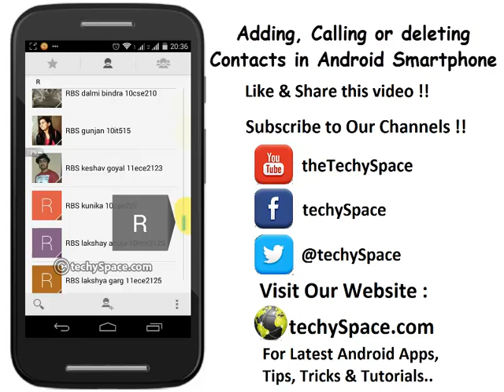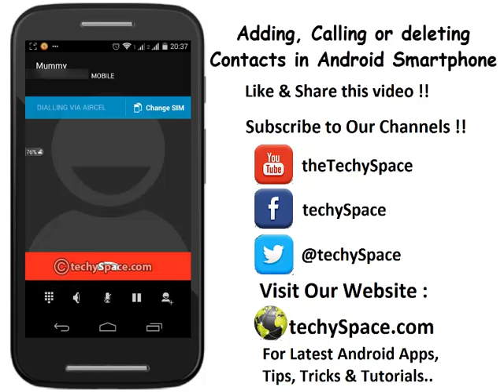Calling, Adding or deleting Contacts in Android Smartphone - Android Guide - Moto E Tips & Tricks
This video shows you how to Call a contact, Adding a contact or deleting Contacts in Android Smartphone - Android Guide & Android tutorials - Moto E Tips & Tricks

Useful tags : calling a number android,adding a contact android,adding a number android,deleting a number android,deleting a contact in android,calling a contact android,android guide,android begineer guide,android begineer tutorial,moto e guide,moto e tutorials,moto e tips and tricks,moto g tips and tricks,moto e tutorials